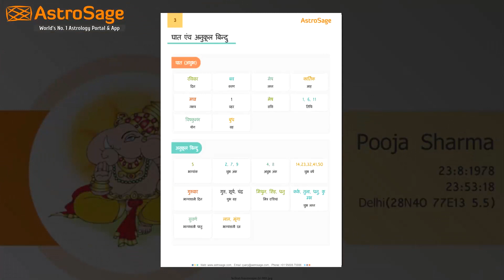Aaj Ka Rashifal | 02 March 2020 | आज का राशिफल | Rashi Bhavishya | Horoscope Today | Dainik Rashifal